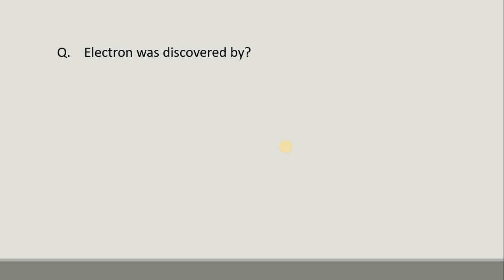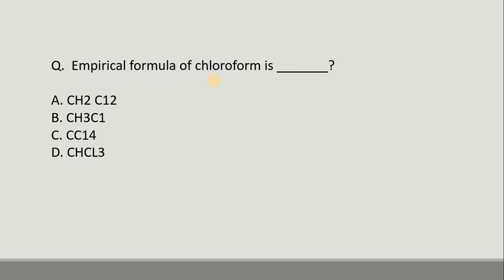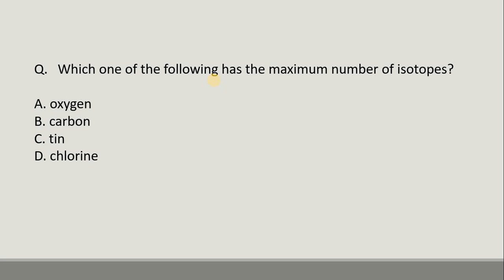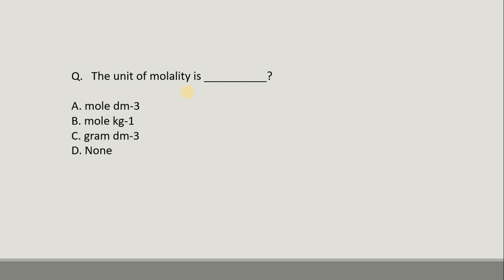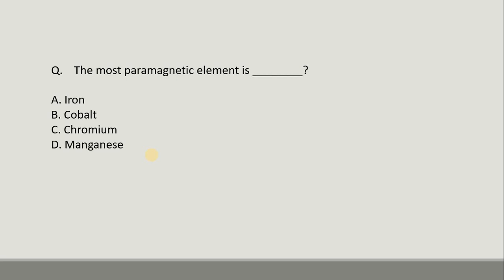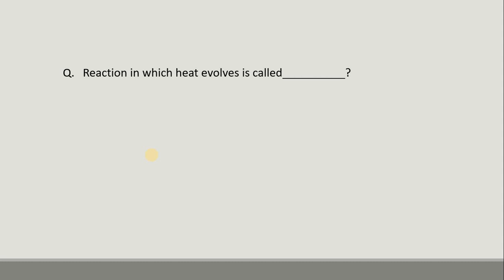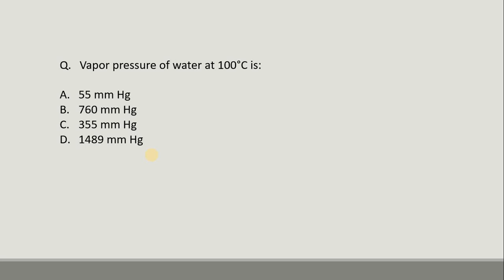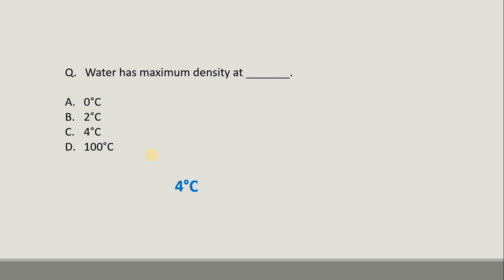AFNS Test Chemistry MCQs | AFNS Academic Test Preparation Part 04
In this video, I have shared some important chemistry test mcqs for AFNS Test Preparation.